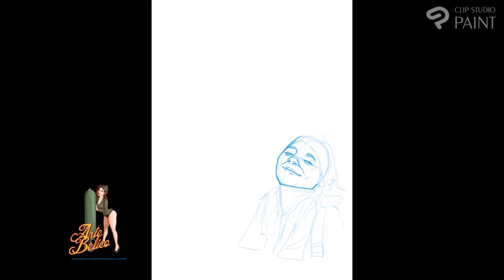Arte Bélico El proceso de mi mas reciente ilustración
Canal para fomentarel dibujo con tutoriales y concejos